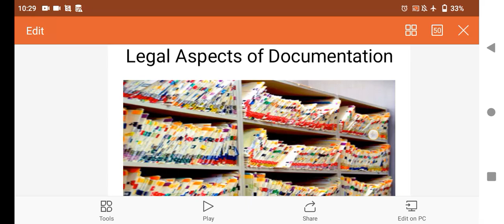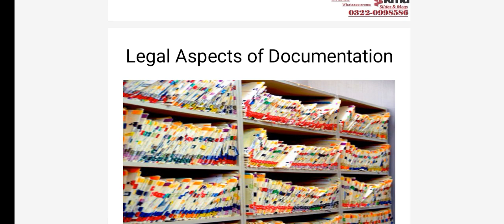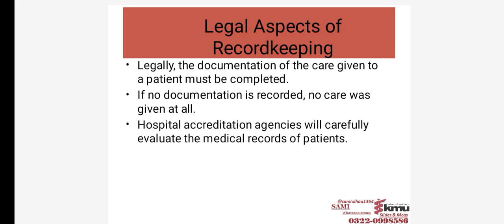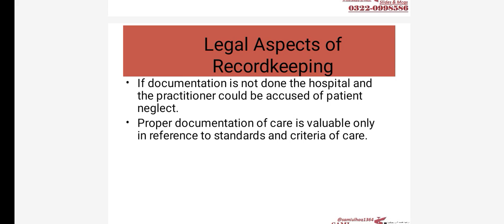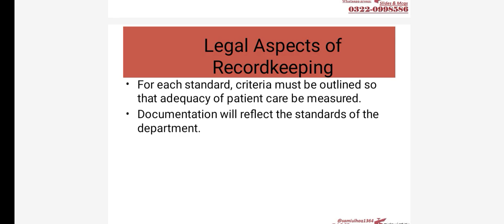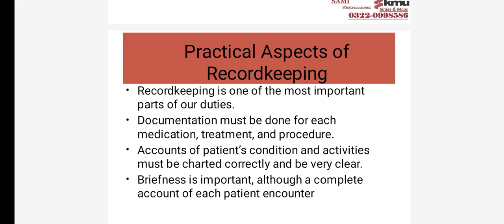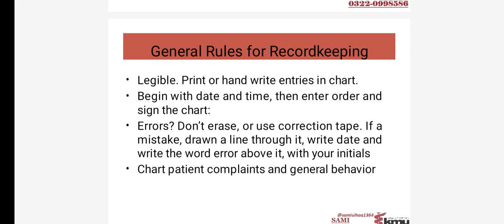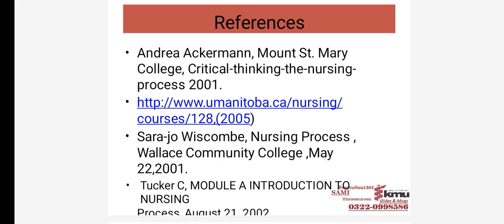Chap-4 | Part-3 [FON-1 ] Communication and Documentation . BSN and Post RN Lectures Urdu/Hindi.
Visual Communication
Charts Graps Pictograms Tables Maps and Posters
Telecommunication
Level of communication
Therapeutic communication
Small Group Discussion
Factors influencing communication
Nontherapeutic response
Legal Aspect of Documentation
Practical Aspect of Record keeping
General Rules for Keeping